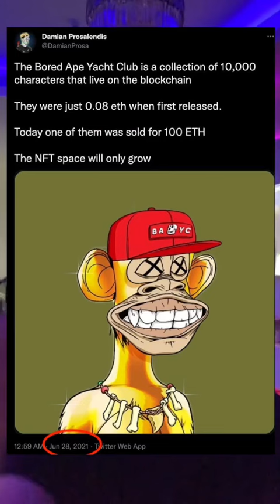ΕΧΑΣΑ ΜΙΣΟ ΕΚΑΤΟΜΜΥΡΙΟ ΑΠΟ MILFARES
Πως εχασα $500,000 απο Milfs. Σε μια ιστορια που δεν εχω ξαναμοιραστει ποτε, διηγουμαι ενα απο τα μεγαλυτερα λαθη μου.
ΓΙΝΕ ΜΕΛΟΣ ΤΗΣ ΚΛΕΙΣΤΗΣ ΛΕΣΧΗΣ ΓΙΑ ΠΕΤΥΧΗΜΕΝΟΥΣ (500+ ΜΕΛΗ):

Απέκτησε ένα εκατομμυριούχο μέντορα, εισόδημα από τον υπολογιστή και ανεκτίμητες διασυνδέσεις. Το εισιτήριο σου για μία ζωή όπου κάθε επιθυμία σου γίνεται πραγματικότητα:

ΠΛΟΥΤΟΣ ΜΕ ΚΡΥΠΤΟ (μονο για 4 ψηφια πορτοφολια και πανω)
ΣΗΜΑΤΑ ΦΟΡΕΞ & ΧΡΗΜΑΤΟΔΟΤΗΣΗ (μονο για 4 ψηφια πορτοφολια και πανω)

ΤΑ ΜΥΣΤΙΚΑ ΤΗΣ ΕΠΙΤΥΧΙΑΣ: ΔΩΡΕΑΝ ΕΚΠΑΙΔΕΥΣΗ

Καθημερινά Μαθήματα:

2) (μέσω telegram στο κινητό)

ΔΩΡΕΑΝ KOINOTHTA "ΕΚΑΤΟΜΜΥΡΙΟΥΧΟΙ": Εκμάθηση & Δικτύωση Για Θεατές Μας